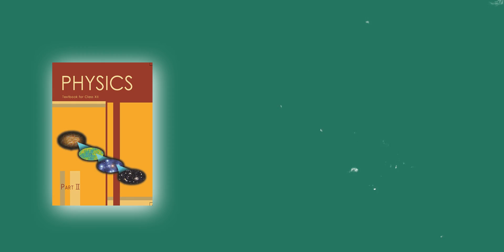Story of AIR 1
IIT Topper🔥Inspirational Story : AIR 1
"From IIT Dream to Reality: Inspiring Success Story of an IIT Student Who Beat All Odds and Achieved Extraordinary Heights!"
ignore',.